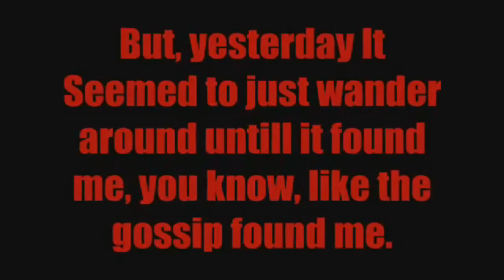Gossip Freestyle DJJ 2012. Lyrics in Description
My freestyle to Lil' Wayne's track Gossip.

Energizer Music Productions

Lyrics:
Stop hating on me
When I got more rhymes than you got heartbeats
I been rapping. I been stacking. I been fucking going in
Giving it my all and y'all just rapping about the pen
Yeah I had it easy, never been hood
But I swear to God I could speak on more real shit than you could
Never been in the streets. Never been in the hood
Never been shot. And I never smoked Kush
So I guess I can't be classified as a thug
So I guess that means my past don't mean a fuck
Damn. I guess nobody will ever listen
That's y'alls lost cause I got the pot you piss in
Yeah I got the solution
Like I had contacts
Your problems would be poofing
But you blinking too fast
Avoiding bullshit, so I guess I'ma shunna
So before you think about crossing me you just might wanna

(Verse)
Stop causing stupid drama
He said Shes said. Niggas sounding like a woman
Staying in some shit. Like a janitor with a plunger
Tryna be big, but no one wants you like a Hummer
Hmm.
I been chilling this summer
Staying out of beef, with a side of mashed potatas
I used to be a bitch, now I'm Mike Vick runnin
From the bullshit
Nigga who you in cahoots with
Might be the source to your shit like some cabbage
Got you looking silly like the Trix Rabbit
Stop, cause nigga you crashing
"I fuck, yeah I keep it clappin"
Straight face. Bad taste. Nigga you need a bandaid
Cause you bruising up your reputation
Then you'll be gone no racing
And don't say I ain't been there cause Ima keep sayin

(Hook)
Hey haven't I been good to you
Hey haven't I been sweet to you

(Verse)
Niggas on some gay shit, just to be noticed
Moving like they tazing, too much sugar flowing
But it's all fake
Nigga get a date
Cause thats not the type of attention that you should seek
Hold it down call it rape
Stick to your faith
Have everybody up in the room doing the harlem shake
Thats what I do
On point; #2
Real nigga since day one
And I will never lose
And if I do I'm coming at you (ahchoo)
So bless you
Cause I will never stop
DJ scratching; chicken pox
Teleprompter flow cause i keep on doing this
My rhymes are a surprise but the beat kinda ruined it
Metaphors a maze, cause when you hear you always lost it
Cut the crap cause I'm through with it
Shit. I am music.

And I ain't dead I'm alive